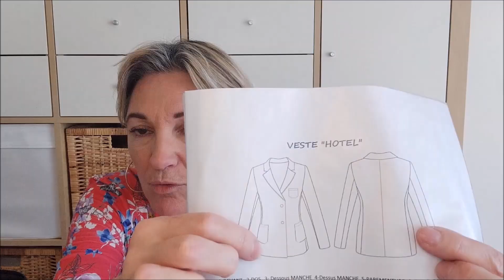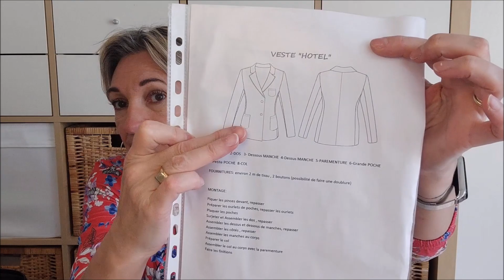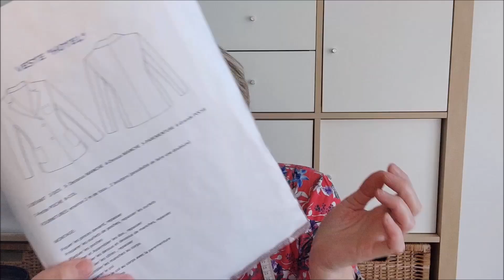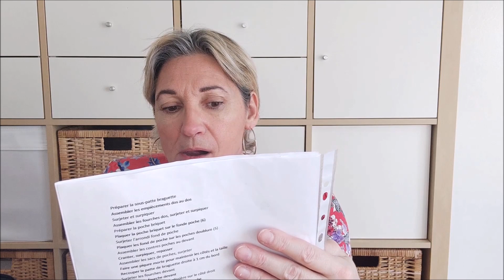Projets Couture pour la Réunion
Coucou les Chéris !
Voici une nouvelle vidéo pour vous faire patienter
Oui j'ai menti , vous verrez pourquoi LOL
Quelques petites choses en prévision, 3 fois rien  en attendant que mes machines arrivent.

Je vous souhaite un bon visionnage et je vous embrasse.
A Bientôt